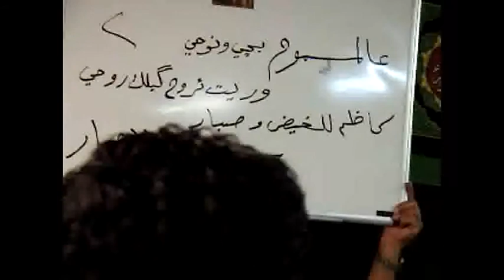محمد مهدي الساعدي-استشهاد الكاظم ع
الرادود الحسيني محمد مهدي الساعدي يلقي قصيدة للشاعر ابو مهدي الساعدي في حق الإمام الكاظم عليه السلام .. رجب 1430هـــ